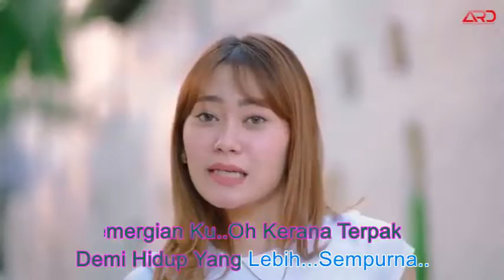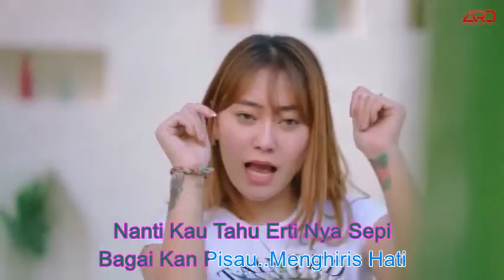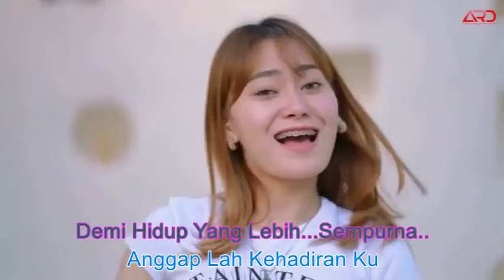Vita Alvia ~Hanya Satu Persinggahan ~Lirik